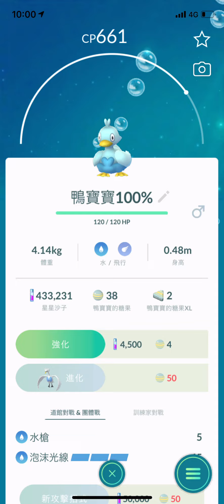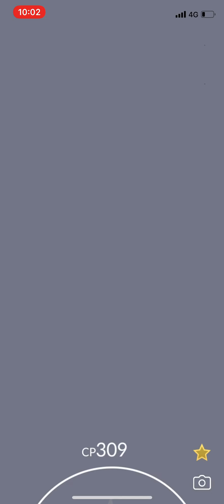《Pokémon Go 》100%Ducklett コアルヒー ！！！